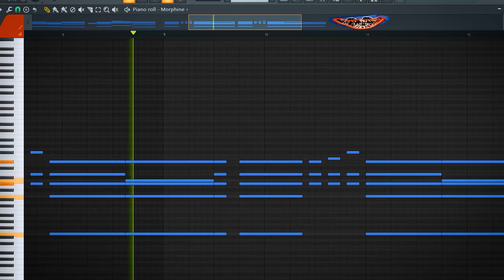Poppy Playtime on the piano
Poppy Playtime on the piano. midi art.